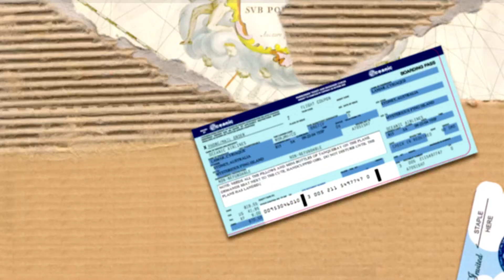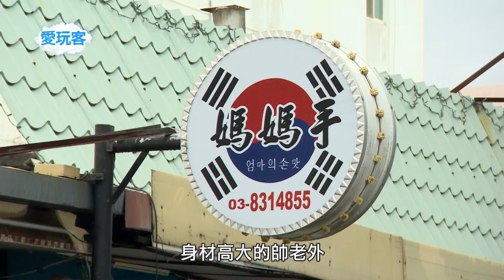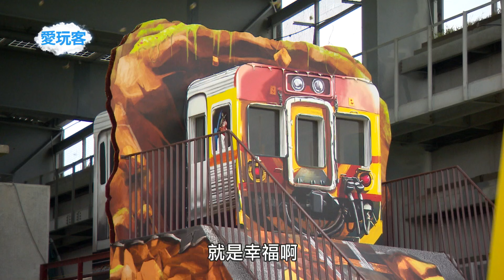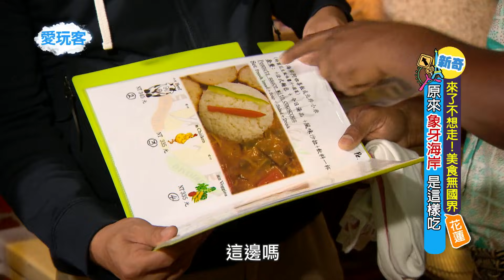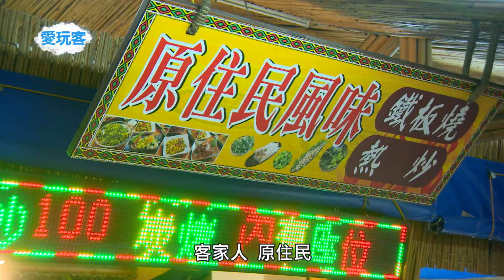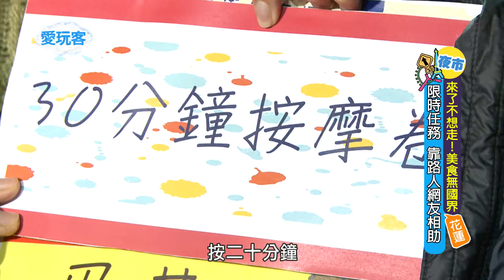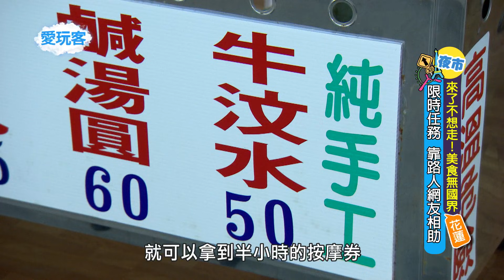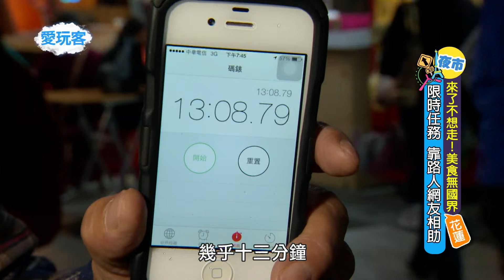【花蓮】象牙海岸！墨西哥！上海？各種美食花蓮吃的到！！【週二愛玩客 @ 詹姆士 & 韋汝 20160119】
台灣真是美食寶島！各種美食都吃的到！！
不只花連，台北也有驚人的異國美食！